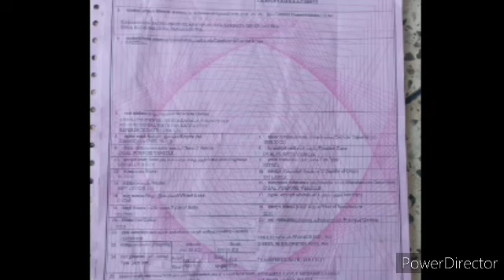Van for sale ...අඩු ගානකට වෑන් එකක් 🔥🔥@Suliya-sewvandi